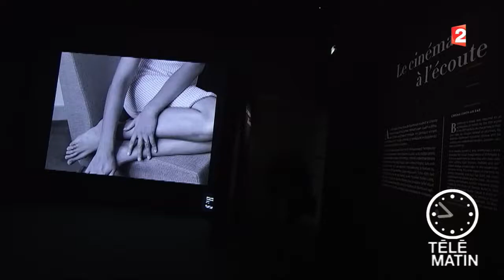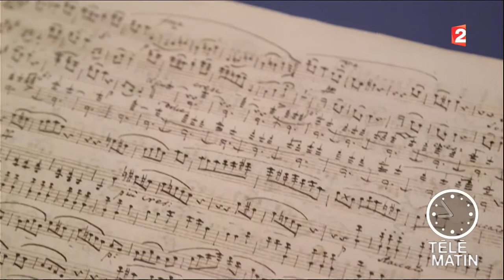Carré VIP - Beethoven cette rock star !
Après avoir consacré ses récentes expositions à des figures aussi diverses que David Bowie, Pierre Boulez ou Marc Chagall, la Philharmonie de Paris propose un regard nouveau sur l’une des figures centrales de l’imaginaire musical européen et mondial, le compositeur Ludwig van Beethoven.